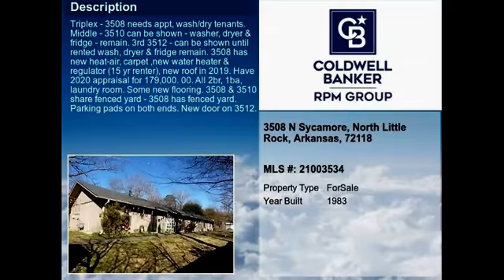Real estate for sale in North Little Rock Arkansas - MLS# 21003534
3508 N Sycamore
North Little Rock Arkansas 72118
MLS# 21003534

Triplex - 3508 needs appt wash/dry tenants. Middle - 3510 can be shown - washer dryer & fridge - remain. 3rd 3512 - can be shown until rented wash dryer & fridge remain. 3508 has new heat-air carpet new water heater & regulator (15 yr renter) new roof in 2019. Have 2020 appraisal for 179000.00. All 2BR 1BA laundry room. Some new flooring. 3508 & 3510 share fenced yard - 3508 has fenced yard. Parking pads on both ends. New door on 3512.